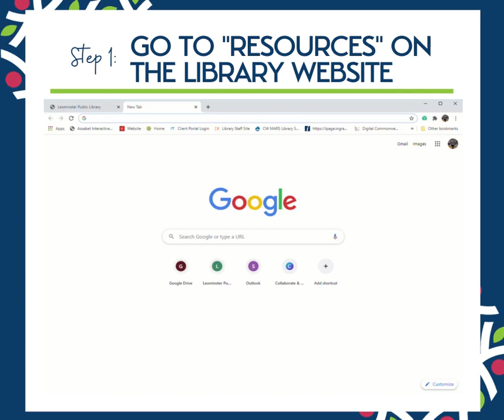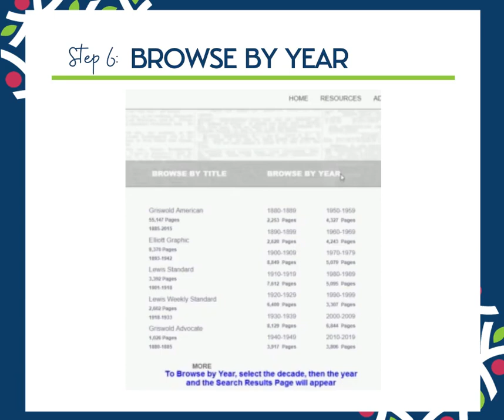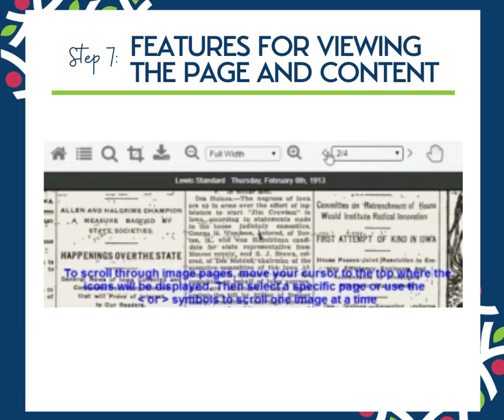Local Historical Newspaper Database Tutorial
The Community History Archive of the Leominster Public Library includes digitized records from the Leominster Daily Enterprise (between 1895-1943), the Leominster Enterprise (between 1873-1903), and the Enterprise (between 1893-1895).

Need to darken a scan? Call the library! We can help with that.